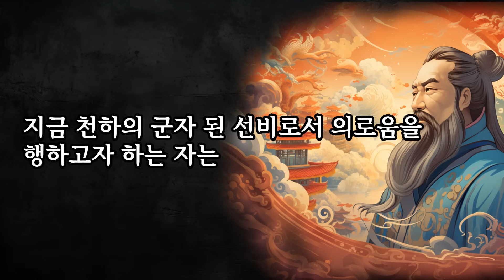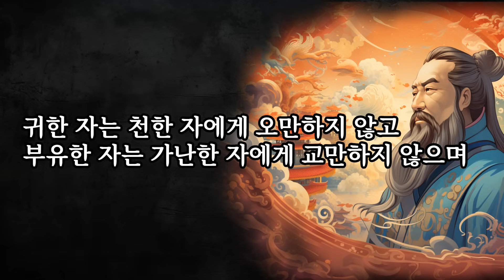인생의 지혜와 통찰이 담긴 어록 | 삶을 이끄는 인생 조언 | 장자, 한비자, 쇼펜하우어 명언 모음 | 함부로 인연을 맺지 마라 | 죄와 벌을 부른다